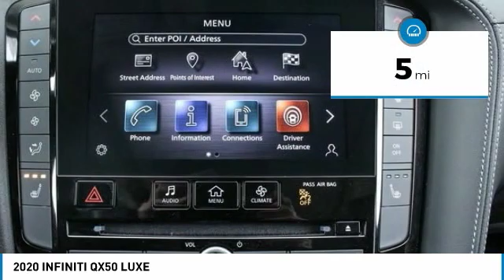2020 INFINITI QX50 Dallas TX, Ft. Worth TX, Grapevine TX LF104249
Grubbs INFINITI
1500 E State Highway 114

Don't miss this 2020 INFINITI QX50. It's equipped with great features. You'll want to take this suv home. Make a great choice today.